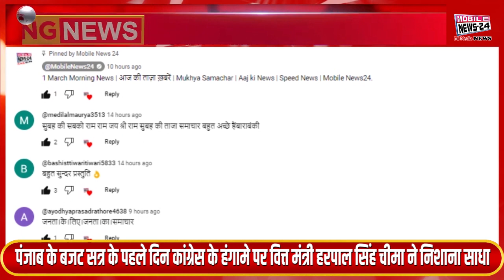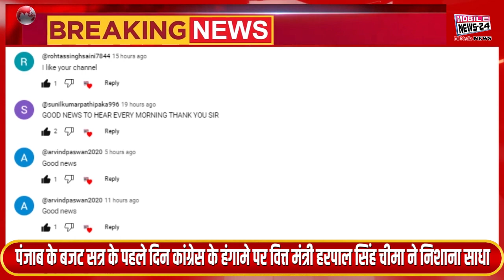2 March Midday News|दोपहर की ताज़ा ख़बरें | Mukhya Samachar | Modi Bihar | Nonstop News | MobileNews24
2 March Midday News | दोपहर की ताज़ा ख़बरें | Mukhya Samachar | Modi Bihar | Nonstop News | MobileNews24.

1 प्रधानमंत्री नरेंद्र मोदी आज बिहार के एक दिवसीय दौरे पर रहेंगे जहा वे औरंगाबाद और बेगूसराय से बिहार के लोगो को होली के पहले 21,400 करोड़ रुपए से अधिक की कई विकास परियोजनाओं की सौगात देंगे

2 आज MP से फिर शुरू होगी कांग्रेस संसद राहुल गाँधी की भारत जोड़ो न्याय यात्रा,

3 छत्तिश्गढ़ विधानसभा के नेता प्रतिपक्ष डॉ. चरण दास महंत आज कोरबा प्रवास पर रहेंगे

4 रांची के बिरसा कृषि विश्वविद्यालय में आज से चार मार्च तक एग्रोटेक किसान मेले  का आयोजन किया जायेगा।

5 महाराष्ट्र के मुख्यमंत्री एकनाथ शिंदे ने शरद पवार के डिनर पर जाने से इनकार कर दिया है.

6 आज हो सकता है उत्तर प्रदेश की योगी सरकार के मंत्रिमंडल का विस्तार

7 प्रधानमंत्री नरेंद्र मोदी के बिहार दौरे पर विपक्ष की पैनी नजर है।

1 Prime Minister Narendra Modi will be on a one-day visit to Bihar today where he will gift several development projects worth more than Rs 21,400 crore to the people of Bihar from Aurangabad and Begusarai before Holi.

2 Congress Parliament will resume from MP today. Rahul Gandhi's Bharat Jodo Nyay Yatra,

3 Leader of Opposition in Chhatishgarh Assembly, Dr. Charan Das Mahant will be on Korba stay today.

4 Agrotech Kisan Fair will be organized at Birsa Agricultural University, Ranchi from today to March 4.

5 Maharashtra Chief Minister Eknath Shinde has refused to go to Sharad Pawar's dinner.

6 The cabinet of Yogi government of Uttar Pradesh may be expanded today

7 The opposition is keeping a close eye on Prime Minister Narendra Modi's visit to Bihar.